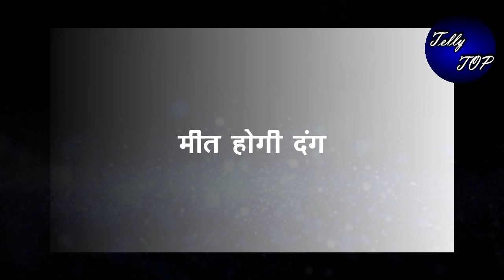MEET || स्टेज पर खड़े होकर राज करेगा ये बड़ा ऐलान, मीत को दे देगा ये बड़ा ओहदा